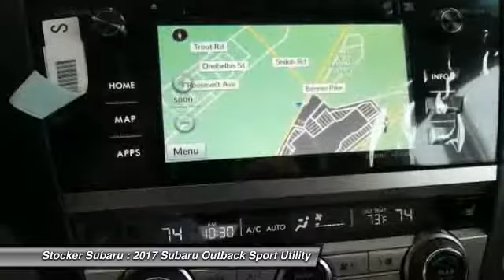2017 Subaru Outback State College PA 605692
Stocker Subaru
1454 Dreibelbis Street

The rugged and ultra-versatile 2017 Subaru Outback remains a top choice for families and adventurers. It also includes an available 10-way power driver s seat with memory function, and 60/40-split fold-down rear seats. With its roof rails and crossbar system, the Outback can carry up to 150 pounds of equipment. When not in use, the cross bars can be folded into the integrated roof rails. With an efficient 175hp 4-cylinder engine, as well as an available 256hp 6-cylinder engine for added performance and towing capability. With available aluminum-alloy wheels and 8.7 inches of ground clearance, you can cover almost any road. Designed for optimal balance and an even distribution of power, Symmetrical All-Wheel Drive makes for better stability, efficiency, and a quicker response to conditions. X-MODE with Hill Descent Control can be activated with the push of a button to help safely navigate slippery surfaces and steep inclines. Outback comes standard with the Subaru STARLINK infotainment system and available 7-inch in-dash capacitive touch screen and voice control, bringing smartphone entertainment, information, and available navigation to your dashboard. Using two cameras mounted near the rearview mirror to monitor objects in front of the vehicle. The Eyesight Drive Assist is now standard on all trims with a 7in touchscreen. An alert will be sounded along with a visual warning when it senses the danger of a frontal collision. It can even apply the brakes automatically if you don t. It also optimizes cruise control and can warn you when you re swaying outside your lane.